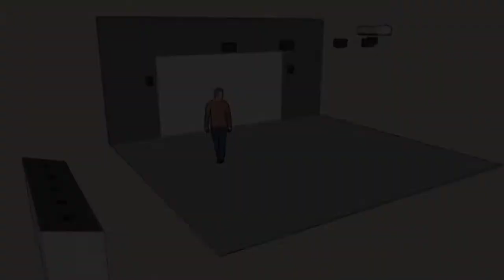Marina MELIANDE - "L'image qui reste" - 2009